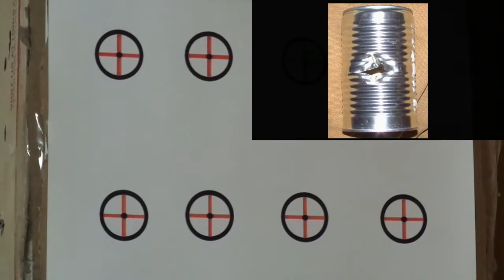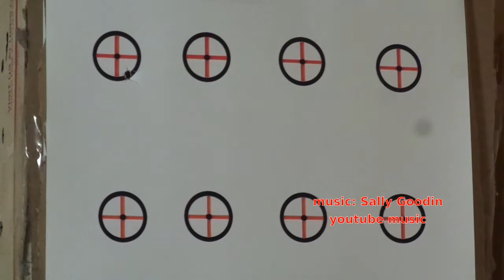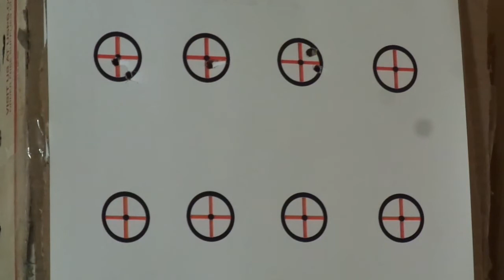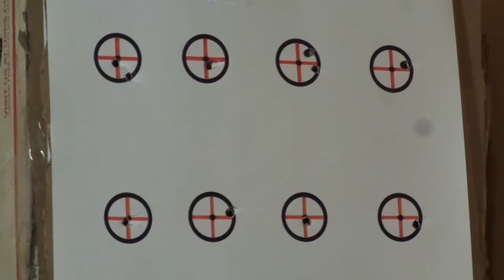In door shooting with my Smith & Wesson 78G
I recently won a bid on a Smith & Wesson model 78G on ebay, very happy to get it too, I was out on the state land when I won the bid so it was a nice surprise to see that when I got home.  I put new seals throughout along with an after market poppet I did have to do a little modifying to so the valve spring was right on it.  I ordered it on the 9th of December and received it on the 21st of December.